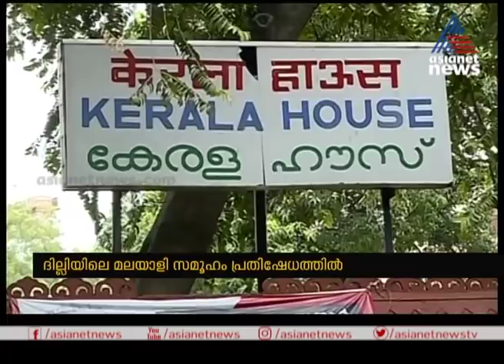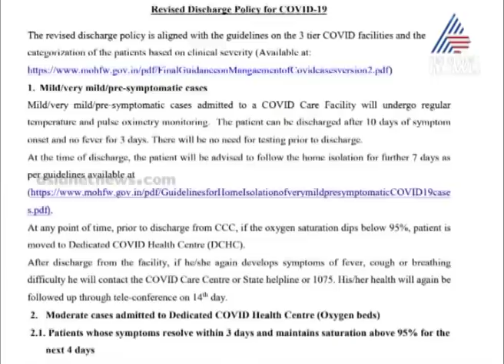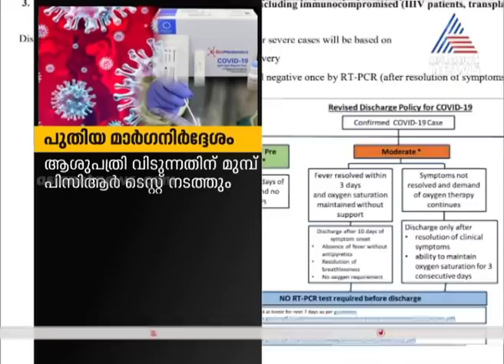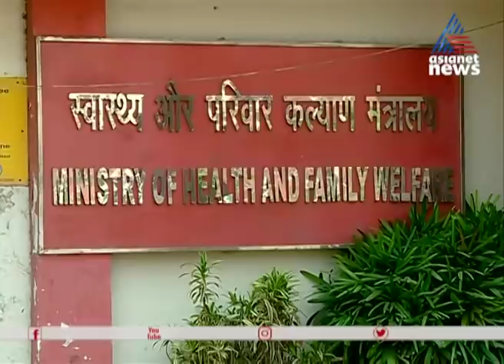News@1 PM | ഒരു മണി വാര്‍ത്ത വിശദമായി 9 May 2020